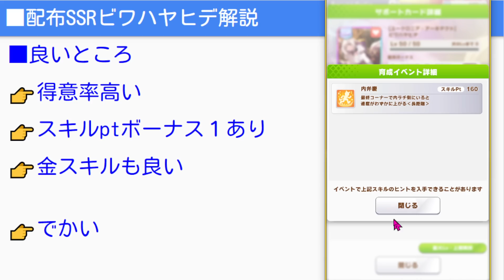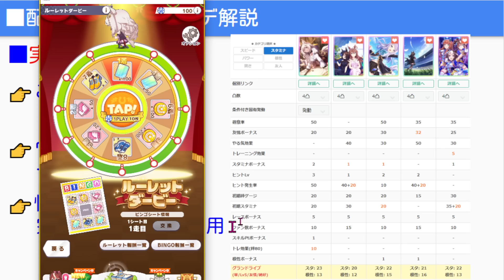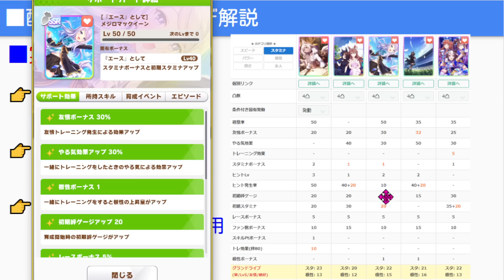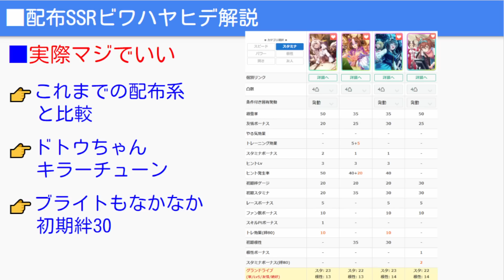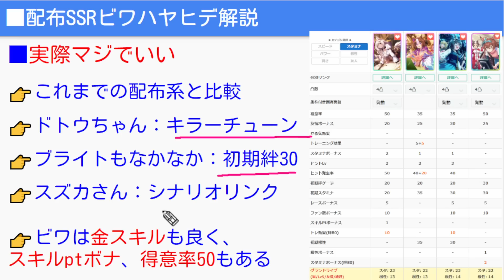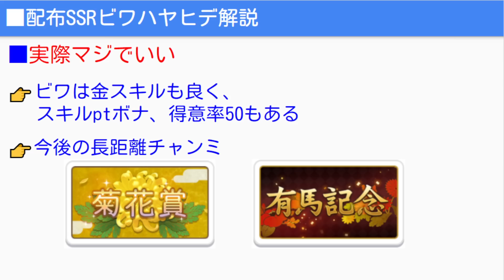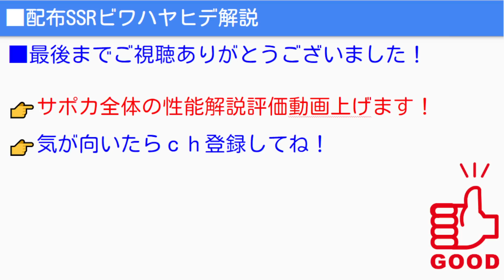【ウマ娘】配布SSRが神です！理由を説明します！SSRビワハヤヒデ/グランドライブ向け/新時代の配布サポカ！【ウマネスト2 ウマ娘プリティーダービー 新シナリオ バランス調整前】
👉ウマ娘新シナリオグランドライブ全まとめや立ち回りを解説する動画なども上げています！キャラは性能解説やチャンミ解説もしたりサポカは育成に適した構成やメタに応じて変わったりするので強いサポカ解説などもしています！少しでも参考になったらｃｈ登録お願い致します！

ウマ娘シングレ８巻予約受付中！

OMEN by HP様のPCを使用して動画作成・生放送をしています

00:00 コパノリッキー対応最強ローテ6選！オープニング